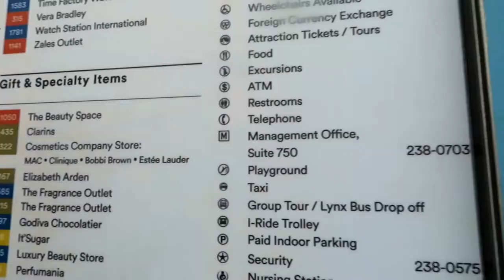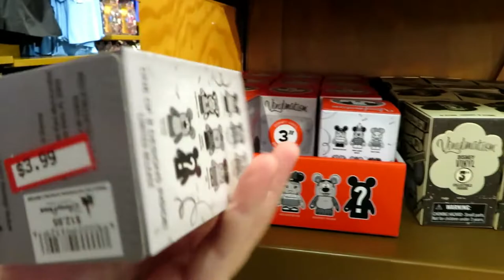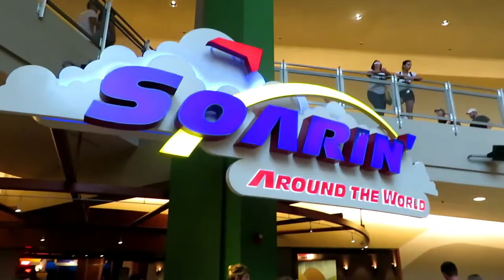Disney Vlog: Day 5 May 2018 - Character Warehouse + Epcot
Hey Disney friends! Welcome to day 5 of our May 2018 WDW trip! We start our day at Character Warehouse! Then off to Hollywood Studios and Epcot to eat at Via Napoli! Then back to the resort for some pin trading and milkshakes! Enjoy! :)

If you want to follow along on Instagram!